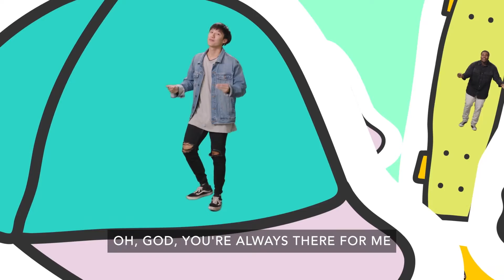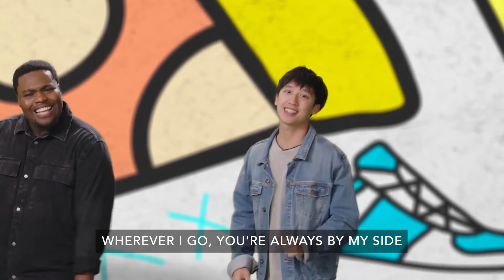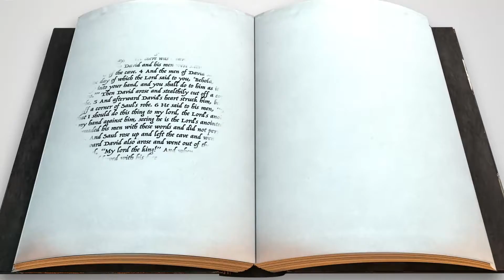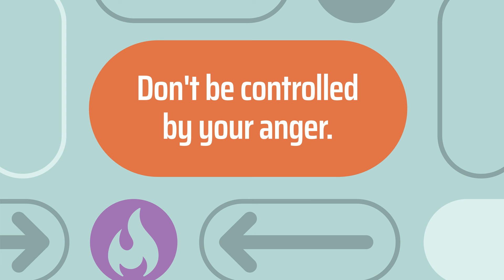Elementary Video January 16